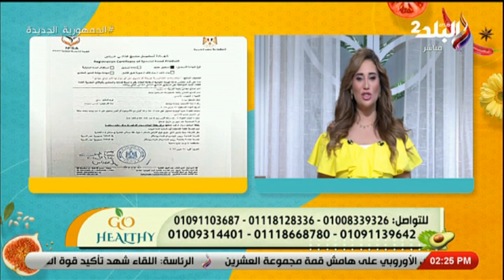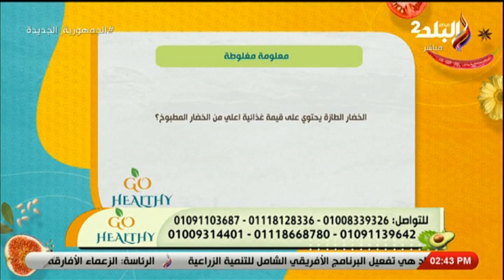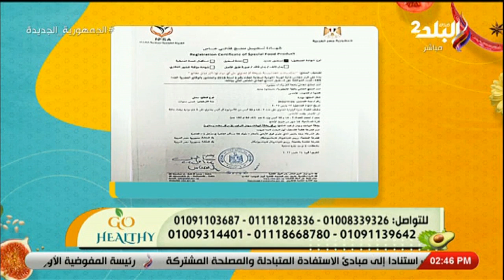جو هليثي - الحلقة الكاملة 9-9-2023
برنامج جو هيلثي مع الاعلامية حنان الحسيني
 حلقة اليوم 9 سبتمبر 2023 من برنامج "جو هيلثي" للإعلامية حنان الحسيني وفيها لقاء مع د. محمد الهنداوي  استشاري الطب النفسي وحديث عن الصحة النفسية

برنامج جو هيلثي مع حنان الحسيني وفيه نقدم نصائح للحفاظ علي الصحة و الوصول الشكل المثالي والقوام المتناسق.